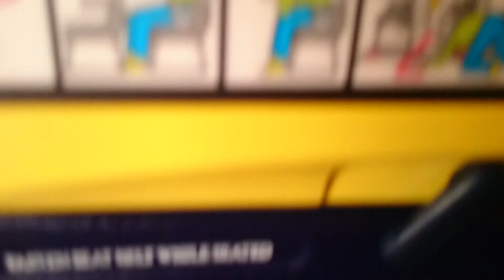Take off at East Midlands airport Ryanair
East Midlands airport Ryanair take off